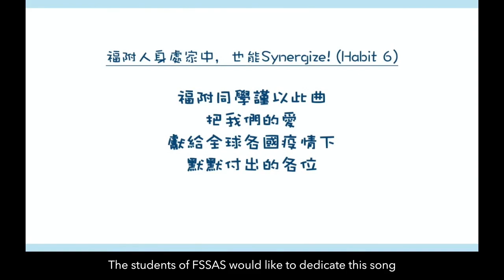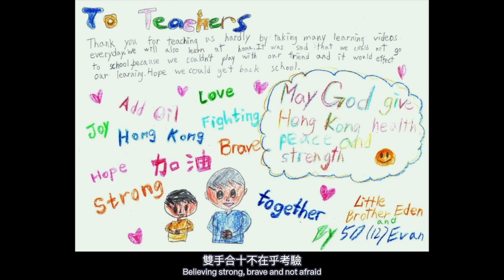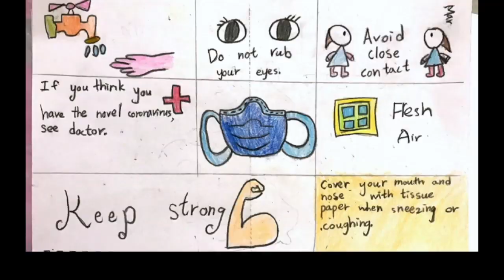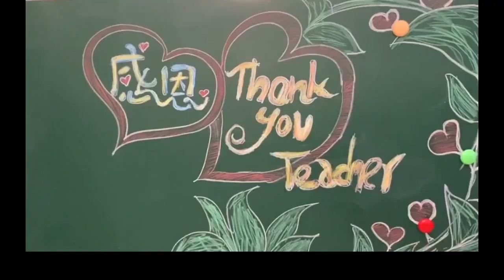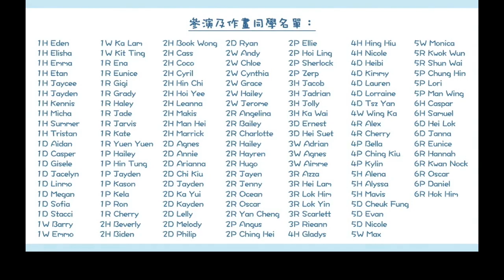FSSAS Students: Spread Love for All 福建中學附屬學校學生: 讓愛傳出去 （作詞：洪予彤 作曲：洪予彤）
短片簡介如下：
疫情下，最重要保持正能量。我校有同學發起，於三月份裡以：
1. 在家一人一句唱出「讓愛傳出去」
2. 以畫畫表達對病人的關懷、對為我們服務的各界人事（包括醫護、清潔人員、老師等）表示謝意
3. 錄影打氣說話，表達對病人的關懷、對為我們服務的各界人事（包括醫護、清潔人員、老師等）表示謝意
由老師協助剪輯而成，希望你也喜歡我們「不怎麼動聽，但充滿愛」的歌聲。

同學們在家一人錄一句，同事們用電腦用最原始的剪片工具一句一句把學生歌聲合成一首歌。連同畫畫及錄影片段，當中涉及近百名老師及學生, 包括:

參與演唱名單(56位同學)
1H Rica 1D Sincere 1D Megan 1D Kathy 1D Linmo 1D Jacelyn
1D Sofia 1D Gisele 1W Austin 1W Hazel 1R Cherry 1R Hazel
1R Rochelle 1P Sisley 2H Bevis 2H Hailey 2H Zoe 2D Sin Sin
2D Matthew 2D Qubee 2D Agnes 2W Aimee 2R Hoyee
2R Angelina 2R Ocean 2P Amelie 2P Leanne 3H Pansy
3W Wesley 3H Cherie 3H Kiube 3D Sophie 3D Hasson 3W Chloe Mak
3W Aimee 3W Hailey 3P Eugenie 3P Rieann 3P Ambrose
4D Heibi 4D Aiden 4D Rachel 4D Grace 4R Timmy 4P Trini
4P Abby 4P Kiki 5D Albert 5D Joycelyn 5R Chloe Cheng 5P Toby
5P Prudence 6H Naomi 6W Chloe Ho 6R Eunice

參演及作畫名單 (136人)
1H Eden 1H Elisha 1H Emma 1H Etan 1H Jaycee 1H Jayden
1H Kennis 1H Micha 1H Summer 1H Tristan 1D Aidan
1D Casper 1D Gisele 1D Jacelyn 1D Linmo 1D Megan
1D Sofia 1D Stacci 1W Barry 1W Emmo 1W Ka Lam 1W Kit Ting
1R Ena 1R Eunice 1R Gigi 1R Grady 1R Haley 1R Jade
1R Jarvis 1R Kate 1R Yuen Yuen 1P Hailey 1P Hin Tung
1P Jayden 1P Kason 1P Kela 1P Ron 1R Cherry 2H Beverly
2H Biden 2H Book Wong 2H Cass 2H Coco 2H Cyril 2H Hin Chi
2H Hoi Yee 2H Leanna 2H Makis 2H Man Hei 2H Marrick
2D Agnes 2D Annie 2D Arianna 2D Chi Kiu 2D Jayden
2D Ka Yui 2D Kayden 2D Lelly 2D Melody 2D Philip 2D Ryan
2W Andy 2W Chloe 2W Cynthia 2W Grace 2W Hailey
2W Jerome 2R Angelina 2R Bailey 2R Charlotte 2R Hailey
2R Hayren 2R Hugo 2R Jayen 2R Jenny 2R Ocean 2R Oscar
2R Yan Cheng 2P Angus 2P Ching Hei 2P Ellie 2P Hoi Ling
2P Sherlock 2P Zerp 3H Jacob 3H Jadrian 3H Jolly 3H Ka Wai
3D Ernest 3D Hei Suet 3W Adrian 3W Agnes 3W Aimme 3R Azza
3R Hei Lam 3R Lok Him 3R Lok Yin 3R Scarlett 3P Rieann
4H Gladys 4H Hing Hiu 4H Nicole 4D Heibi 4D Kimmy 4D Lauren
4D Lorraine 4D Tsz Yan 4W Wing Ka 4R Alex 4R Cherry 4P Bella
4P Ching Kiu 4P Kylin 5H Alena 5H Alyssa 5H Mavis
5D Cheuk Fung 5D Evan 5D Nicole 5W Max 5W Monica
5R Kwok Wun 5R Shun Wai 5P Chung Hin 5P Lori 5P Man Wing
6H Caspar 6H Samuel 6D Hei Lok 6D Janna 6R Eunice
6R Hannah 6R Kwan Nock 6R Oscar6P Daniel 6R Hok Him

參與校長及老師名單:
《福附夢工場》
Eva校長 Nicolas Herman Tony Virginia Cyan Irin Angela K
Ruru Jennifer Pam Elizabeth Aya